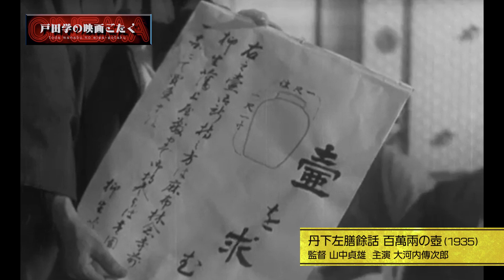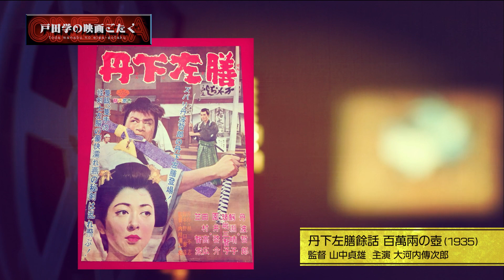#64 丹下左膳餘話 百萬兩の壺 監督山中貞雄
作家・映画コラムニスト　戸田学

私が好きな映画に関係するあらゆるエピソード、
俳優や監督、カメラマンなどなど
さまざまな観点から切り取ったお話を
くどくどと言いたてたいと思います。